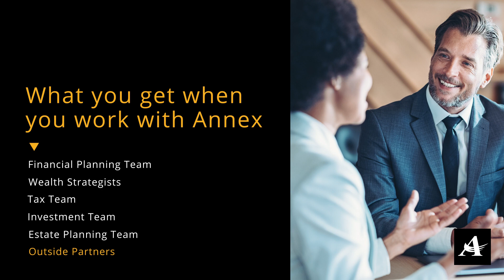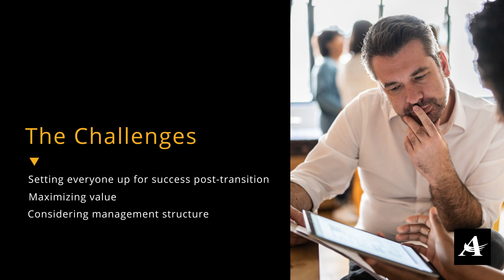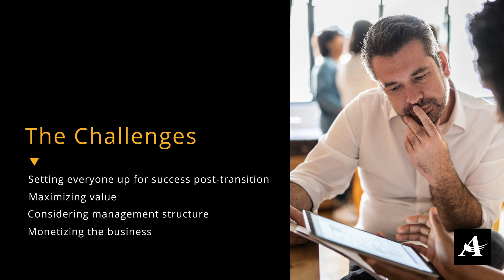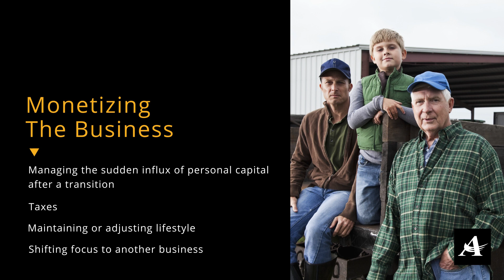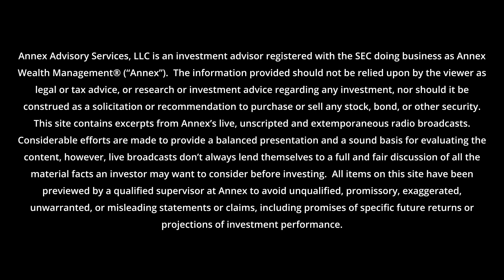Business Transitions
Blood. Sweat. Tears. The ingredients to build a business. What happens when it's time to retire—and transition away? Uniquely equipped to discuss this is Brandon Lehman, CFP®, AIF®, Director of Annex Private Client and Amy Kiiskila, JD, CFP®, CPA, CLU®, Wealth Strategist & Estate Planning Attorney at Annex Wealth Management.